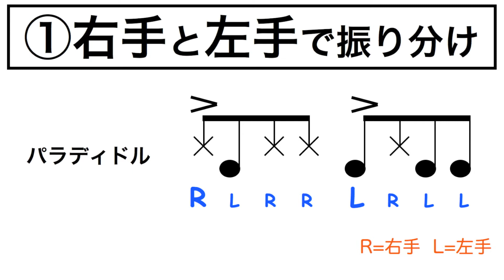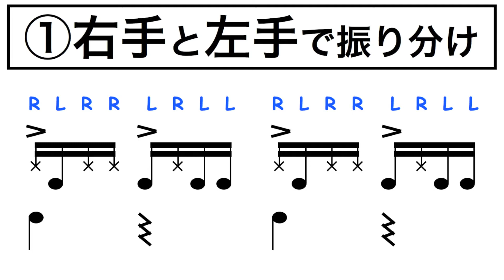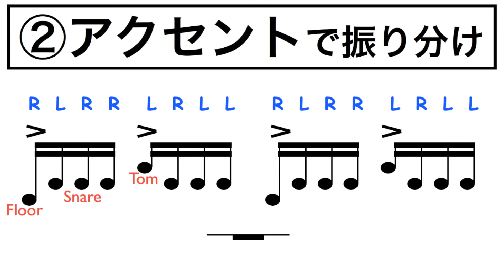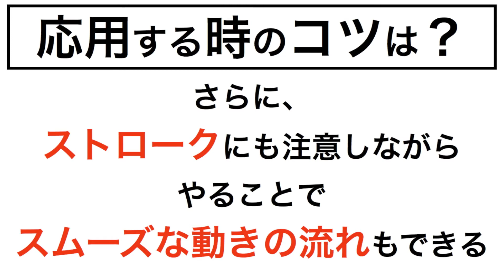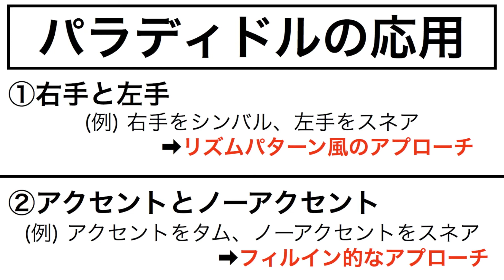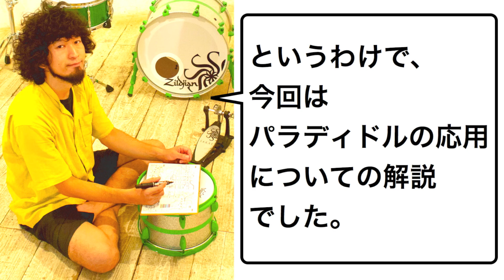【ドラム パラディドル 応用編】ドラムセットでのアプローチ方法やコツなどなど［ドラムレッスン 初級 中級］［スティックコントロール］［ルーディメンツ］［ドラム パラディドル フィルイン］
前回の動画で解説したパラディドル。

今回はドラムセットでの応用に挑戦です。

まずは手順やアクセントはそのままに、『振り分ける』というキーワードを元に２つのアプローチでドラムセットへ応用していきます。

これからパラディドルに取り組む方や、今まさにパラディドルに取り組んでいる方の参考になれば幸いです。

【モサモサドラムスクール／東京, 大阪, オンライン】